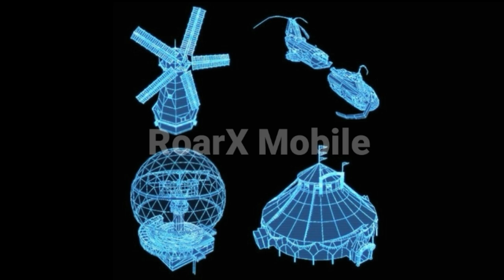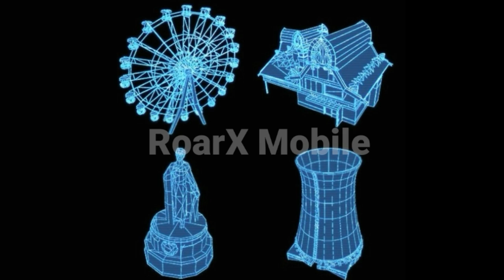*NEW* SEASON 4 (S17) CODM HUGE LEAKS | MARKSMAN RIFLE | TEST SERVER | CLAN WARS | BUGS | MORE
SEASON 4 (S17) CODM HUGE LEAKS || SEASON 4 (S17) NEW MAPS MODES GUNS

SEASON 4 (S17) CODM UPCOMING MAPS MODES TEASERS  CHANGES AND MORE :-

SEASON 4 (S17) NEW CHARACTERS BATTLE PASS SKIN ZOMBIES AND MORE :-